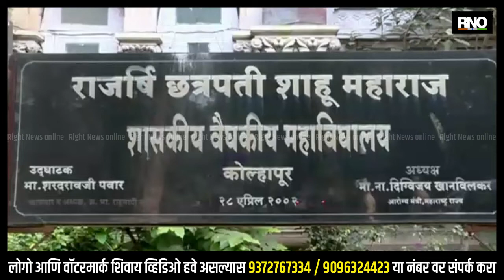KOLHAPUR | केंद्र व राज्य शासनाच्या आरोग्य योजनांची जिल्ह्यात प्रभावी अंमलबजावणी - डॉ.भारती पवार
केंद्र व राज्य शासनाकडून सर्वसामान्य नागरिकांसाठी आरोग्याच्या विविध योजना सुरु करण्यात आलेल्या आहेत. त्या सर्व योजनांची जिल्ह्यात आरोग्य यंत्रणेमार्फत प्रभावीपणे अंमलबजावणी होत आहे. त्याप्रमाणेच देश क्षयरोग मुक्त करण्यासाठी व अशा रुग्णांची सेवा करण्यासाठी कोल्हापूर जिल्ह्यातील नागरिकांनी निक्षय मित्र योजनेत सहभाग घ्यावा, असे आवाहन केंद्रीय आरोग्य राज्यमंत्री डॉ.भारती पवार यांनी केले येथील सीपीआर रुग्णालयात आयोजित जिल्ह्यातील आरोग्य योजनांच्या आढावा बैठकीत डॉ. पवार मार्गदर्शन करत होत्या. यावेळी खासदार धनंजय महाडिक, जिल्हा शल्य चिकित्सक डॉ. अशोक हुबेकर, जिल्हा आरोग्य अधिकारी डॉ. योगेश साळे, निवासी वैद्यकीय अधिकारी हर्षला वेदक व आरोग्य विभागाचे अन्य अधिकारी उपस्थित होते. केंद्रीय आरोग्य व कुटुंब कल्याण राज्यमंत्री डॉ. भारती पवार पुढे म्हणाल्या की, राष्ट्रीय आरोग्य मिशन अंतर्गत जिल्ह्याला मागील वर्षी 85 कोटीचा निधी देण्यात आलेला होता तर यावर्षी 90 कोटीचा निधी मंजूर आहे. राज्याच्या मागणीप्रमाणे केंद्र शासन जिल्ह्यात आरोग्य योजनांची प्रभावी अंमलबजावणी करण्यासाठी सदरचा निधी मंजूर करत असते तरी या अंतर्गत आरोग्य सुविधांचा लाभ ग्रामीण भागातील रुग्णापर्यंत पोहोचवावा, असे त्यांनी सुचित केले.

BYTE - डॉ.भारती पवार , केंद्रीय आरोग्य राज्यमंत्री